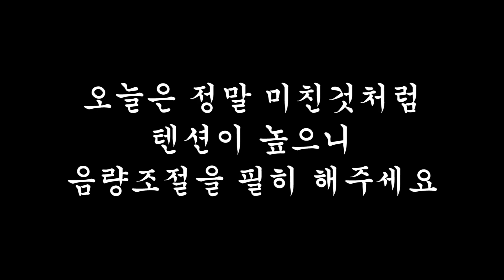미친사람이 미친챔피언을 하면 생기는일ㅋㅋㅋ ★매운맛5단계★ 상남자 판테온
* "남자"를 "여자"로 바꿔도 전혀 상관없습니다